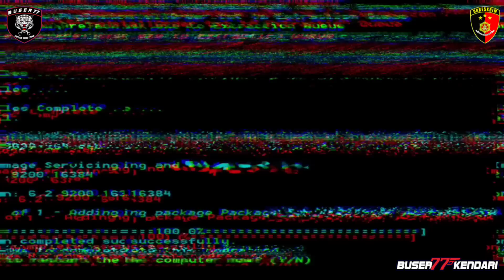NGEBUT DI LORONG !! AKHIRNYA TERJADI PERKELAHIAN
Channel Buser 77 Kendari Adalah channel Kepolisian Negara Republik Indonesia Yang Merupakan Tim Khusus Bentukan Polres Kendari.

Seluruh Isi video ini merupakan Kegiatan Kepolisian dalam menjalankan Tugas

Jangan lupa untuk subsribe dan like